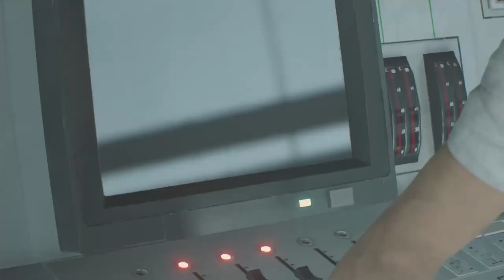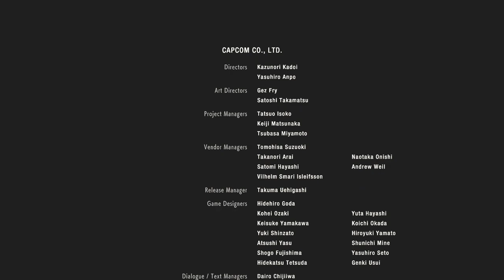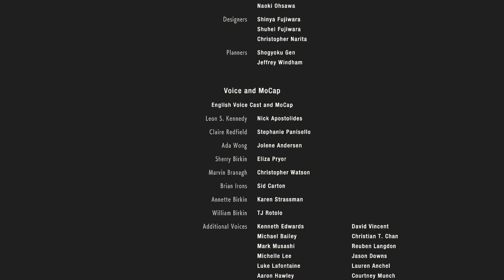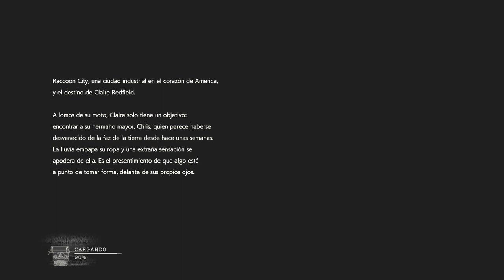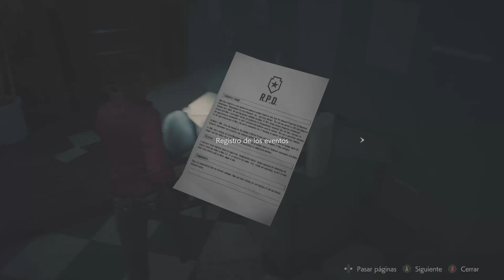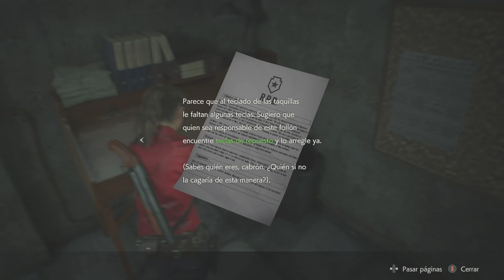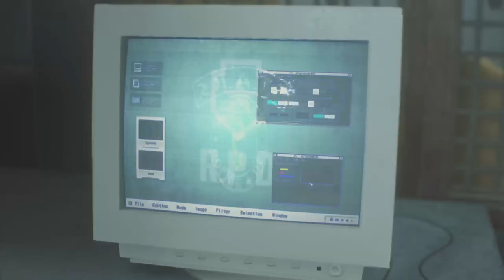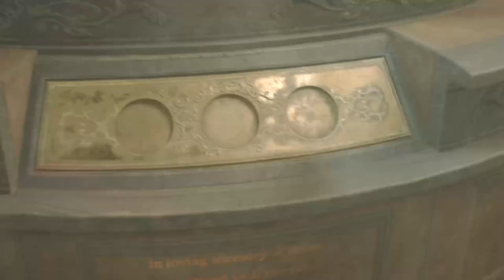Terminamos la campaña de Leon e iniciamos la de Claire Resident Evil 2